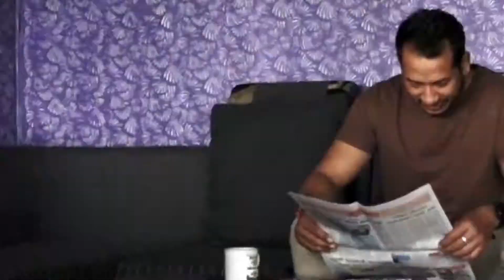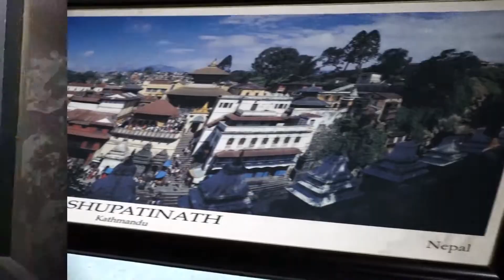Hotel United Lalbandi Intro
Hotel United Lalbandi Pvt. Ltd is located in the Lalbandi Sarlahi a minute away from the Lalbandi Bus Park.
This is official video for introducing Hotel United Lalbandi Pvt. Ltd in the town.